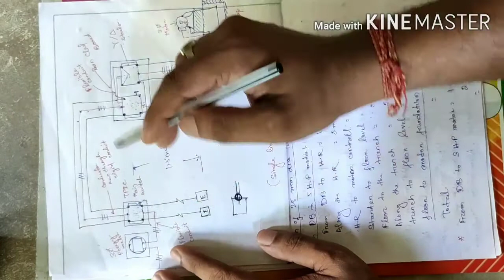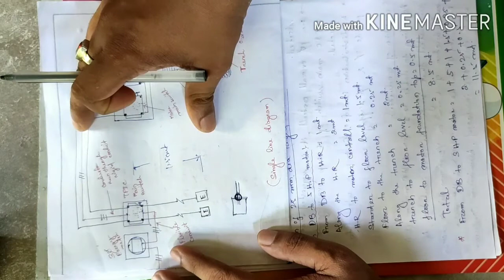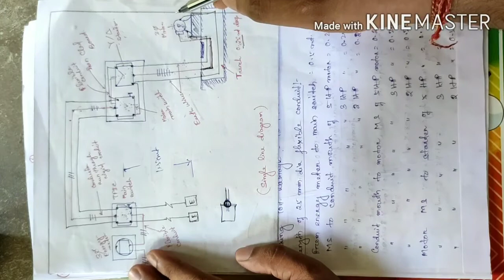Power wiring or Motor wiring Solved example no -2 ( part -2)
Electrical installation & costing(6th)
By-Er Ashok kumar Sahu
Designation-Lect in electrical engineering,
Government polytechnic balasore